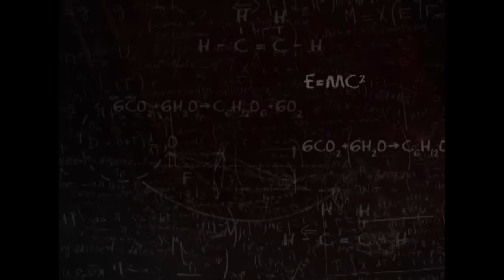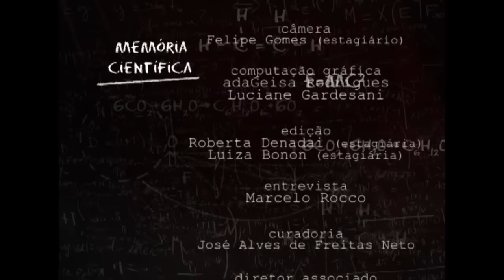Memória Científica - Silvia Brandalise